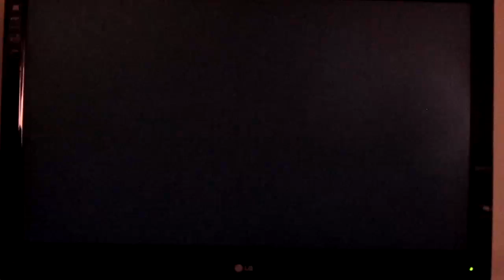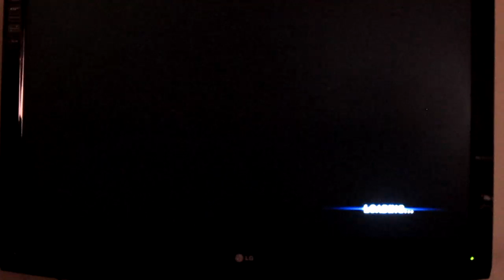Let's Play Resident Evil 6: Ada - CH2 Walkthrough/Playthrough Part 1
Chapter 2 of Ada's Campaign, this is Part 1!